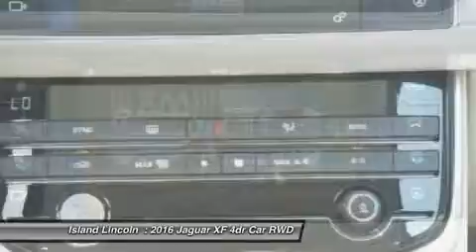2016 Jaguar XF J160046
2016 JAGUAR XF Merritt Island, FL
Stock# J160046

Island Lincoln
1850 East Merritt Island Cswy

Looking for the right car? Today could be your lucky day. With 10 miles, this Dark Sapphire Metallic, 2016 Jaguar XF equipped with Automatic transmission could be yours. Request more information and set up a test drive right away.